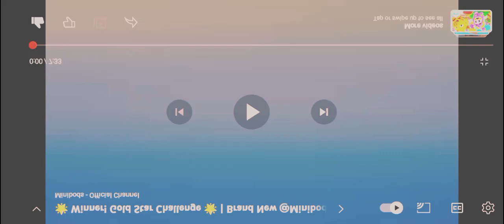Minibods theme song